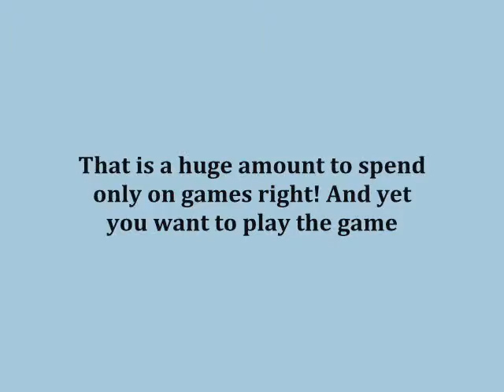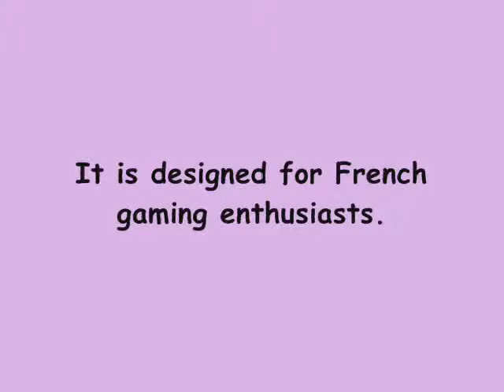Learn Tricks And Tips On How To Play Minecraft Gratuit game without spending any dime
and you will learn tricks and tips on how to play Minecraft Gratuit game without spending any dime.